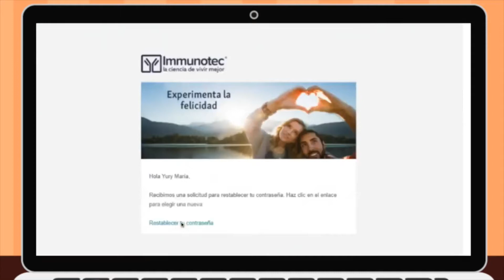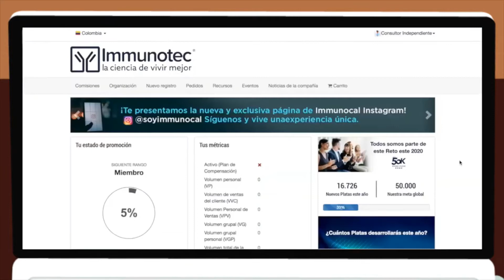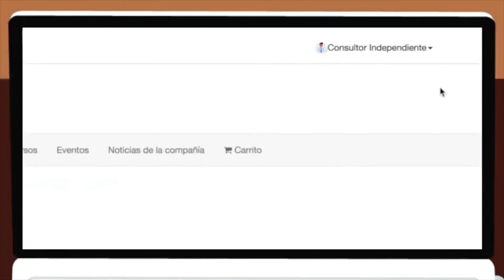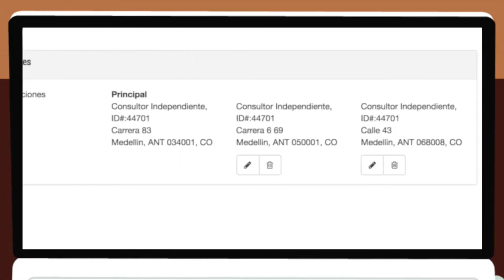¿Cómo entrar a mi Centro de Negocio? [IMMUNOTEC 2021]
Ahora que ya soy associado que ago? Como entrar a mi centro de negocio tutorial

Nuestra visión
Ubicamos a nuestros clientes, nuestros consultores y nuestros empleados, en el centro de todo lo que hacemos; para que Immunocal se convierta en el suplemento nutricional preferido en todo el mundo.

Nuestra misión
En Immunotec, nuestra misión consiste en ofrecer productos nutritivos y de bienestar, de calidad superior, respaldados por la ciencia, desarrollados para mejorar la calidad de vida y el rendimiento de las personas. Nuestro éxito radica, en ofrecer a la gente el poder de compartir una oportunidad excepcional dentro del mercadeo en red y además, accesible para todos. Nuestro compromiso se basa en asegurar el crecimiento y la prosperidad de nuestros consultores, empleados y partes interesadas.